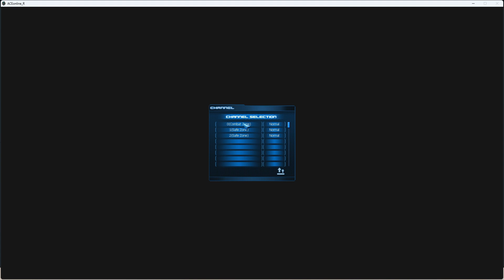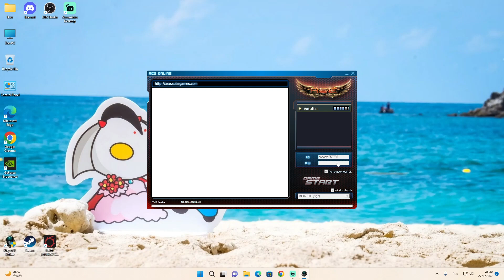Ace online ep.1